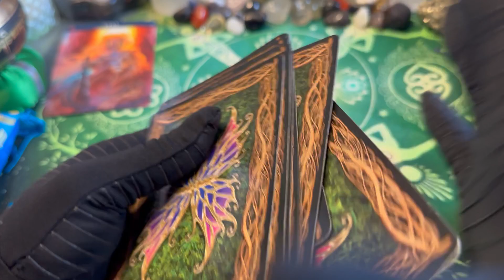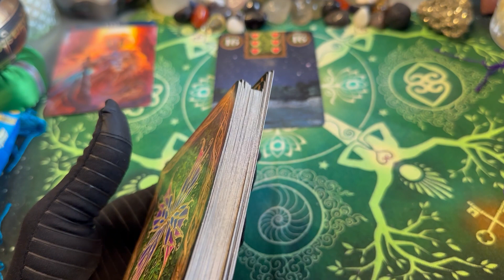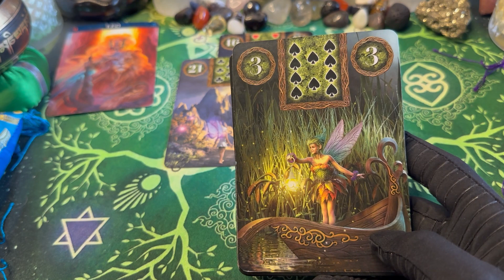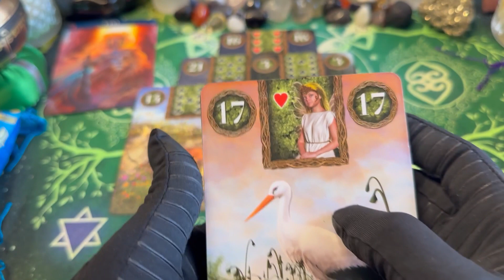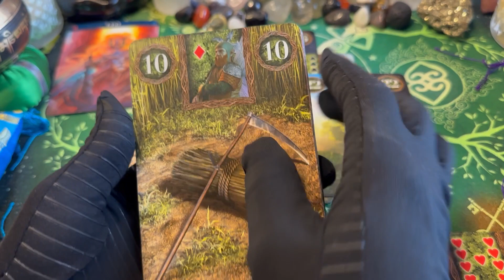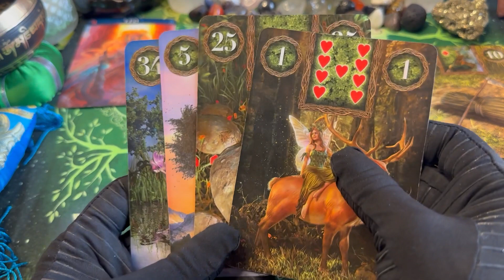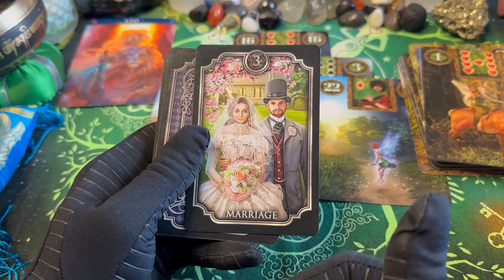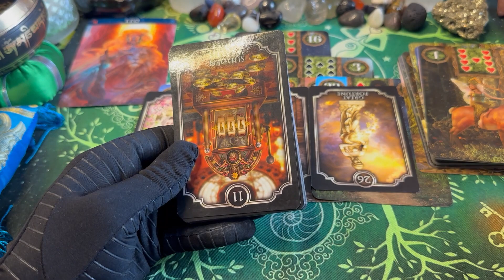🦋 Leo 💖Love ♌️, An admirer is watching you. (Timeless) 9/29-10/3